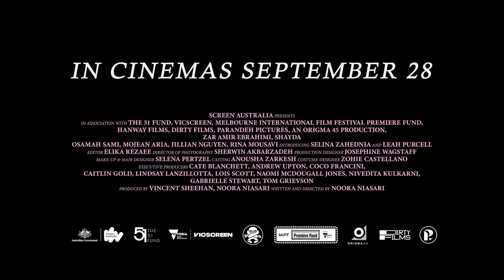Shayda - Darwin International Film Festival 2023 - Opening Night Gala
Screening on Thursday the 14th of September as part of the Opening Night Gala of the Darwin International Film Festival. Info and tickets - diff.net.au

Join us for an unforgettable night of film at the iconic Deckchair Cinema to kick off the 2023 festival with SHAYDA screening with the award winning short film Dipped in Black / Marungka Tjalatjunu. Special guests include Osama Sami (Shayda) Derik Lynch and Duncan Graham (Dipped in Black).

SHAYDA: An Iranian woman living in Australia, Shayda finds refuge in a women’s shelter with her frightened 6-year-old daughter, Mona. Having fled her husband, Hossein, and filed for divorce, Shayda struggles to maintain normalcy for Mona. Buoyed by the approach of Nowruz (Persian New Year), she tries to forge a fresh start with new and unfettered freedoms. But when a judge grants Hossein visitation rights, he re-enters their life, stoking Shayda’s fear that he’ll attempt to take Mona back to Iran.

Drawn from personal experiences, Iranian-Australian filmmaker Noora  Niasari’s powerful debut feature is a beautifully crafted, poetic vérité portrayal of courage and compassion, anchored by a heart-rending performance by Zar Amir Ebrahimi (2022 Cannes’ best actress award winner for Holy Spider). Ebrahimi captures the vulnerability and confliction, but also the radiant soul of an Iranian woman who boldly reclaims her human rights: to divorce her husband, keep her child, and dress as she chooses.

Written and Directed by: NOORA NIASARI

Produced by: VINCENT SHEEHAN, NOORA NIASARI

Executive Producers: CATE BLANCHETT, ANDREW UPTON, COCO FRANCINI

Executive Producers: CAITLIN GOLD, LINDSAY LANZILLOTTA, NAOMI MCDOUGALL JONES, NIVEDITA KULKARNI, LOIS SCOTT

Executive Producers: GABRIELLE STEWART, TOM GRIEVSON

Director of Photography: SHERWIN AKBARZADEH ACS

Editor: ELIKA REZAEE

Production Designer: JOSEPHINE WAGSTAFF

Costume Designerp: ZOHIE CASTELLANO

Casting Director: ANOUSHA ZARKESH

Sound Designer: LIVIA RUZIC

Hair and Make Up Designer: SELENA PERTZEL